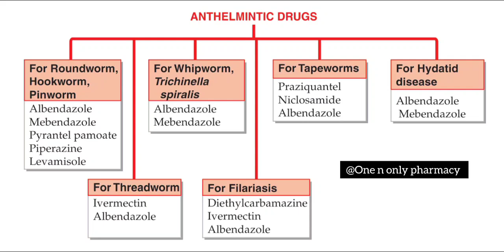ANTHELMINTIC DRUGS | PHARMACOLOGY | GPAT NIPER RRB DI ESIC